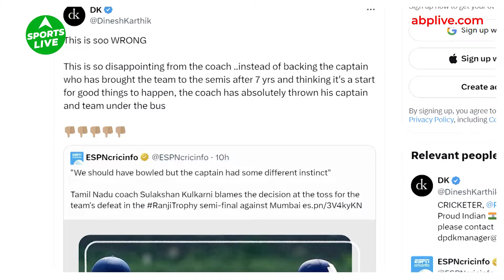सेमीफइनल में मिली हार के बाद Tamil Nadu के कोच ने कप्तान को ठहराया जिम्मेदार, Dinesh Karthik भड़के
Tamil Nadu की टीम को रणजी ट्रॉफी के सेमीफाइनल में मुंबई के खिलाफ पारी और 70 रनो से हार का सामना करना पड़ा था और अब इस हार के बाद तमिलनाडु के कोच ने कप्तान और टीम के निर्णय पर सवाल खड़ा कर दिया है।